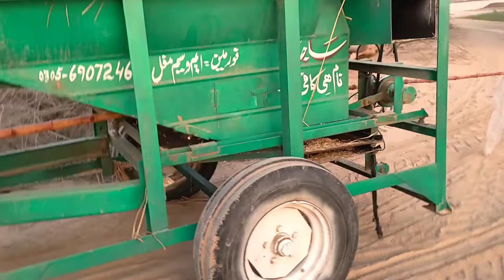MF 375 | Messi Ferguson 375 | MF 375 Model 2009 | 385 tractors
A complete video of the 375 tractor along with a review of the Thresher has been given in the video.